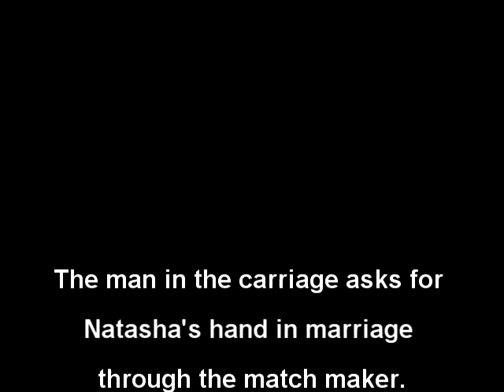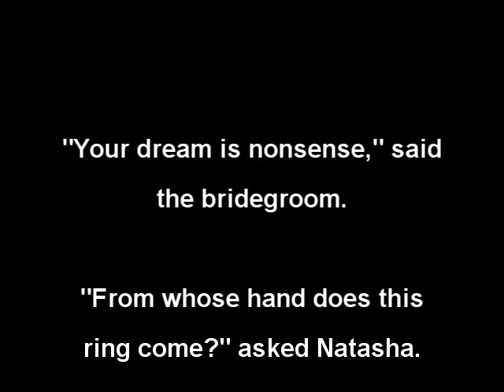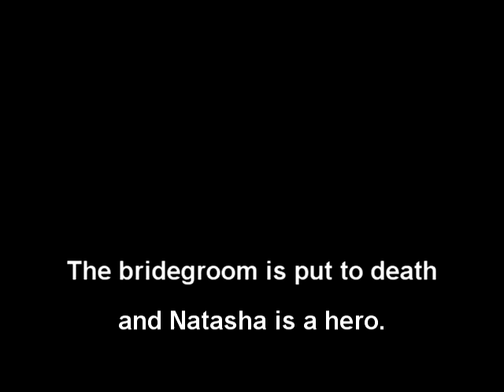The Bridegroom DM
Alexander Pushkin's "The Bridegroom" expressed with pictures and music.